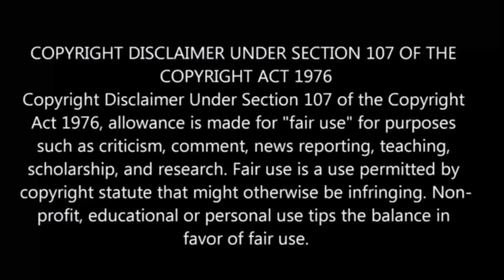Jujutsu Kaisen Season-2 Episode-11 | Story Explain Anime தமிழ் விளக்கம்|Anime boy india